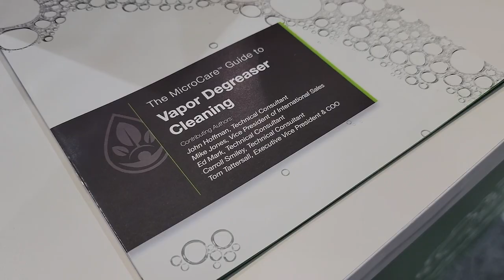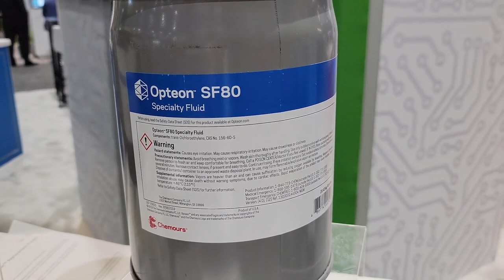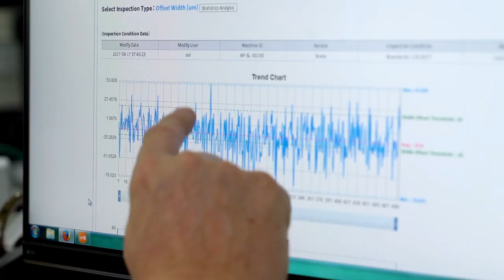Microcare offer alternatives to 3M Novec fluids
3M have announced their withdrawal from the PFAS chemicals market. Tom Tattersall, CEO discusses the alternatives available from Microcare.

00:00 - Intro
00:57 - When are 3M exiting the market?
01:37 - What's the reason behind their decision?
02:32 - PFAS has many applications, it can't be banned altogether!
03:39 -There's been a lot of press around teflon!